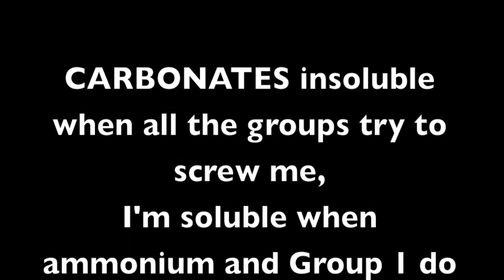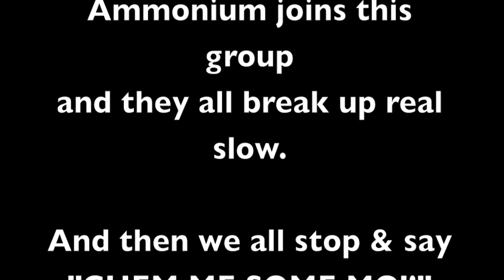Lichter Chem Extra Credit Project 1045 " Teach me how to Chem "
Extra Credit Project for Florida International University for CHM 1045 for Prof. Lichter. By: Nelson Navarro, Brittni Diaz, Ramon Garcia, Alex Diaz, and Alex "Cupcake" Serrano